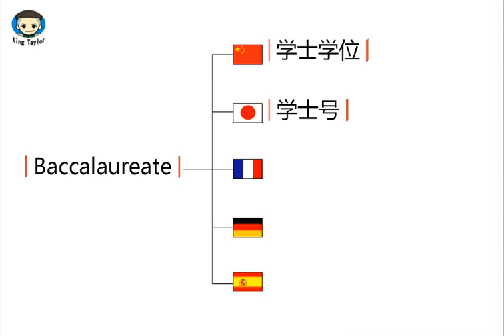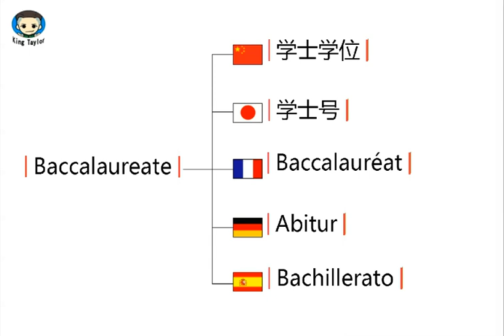如何用中文、法语、德语、西班牙语、英语、日语发音 Baccalaureate